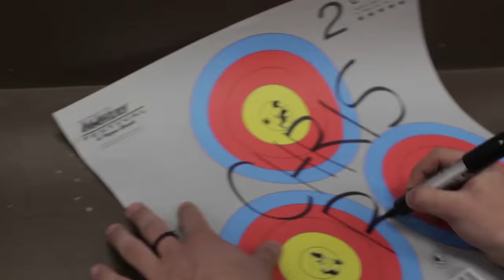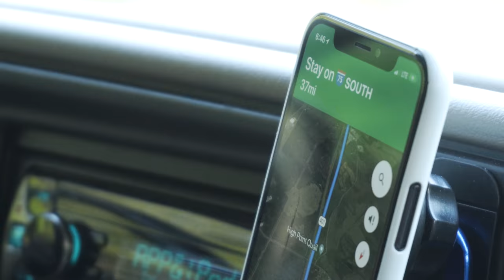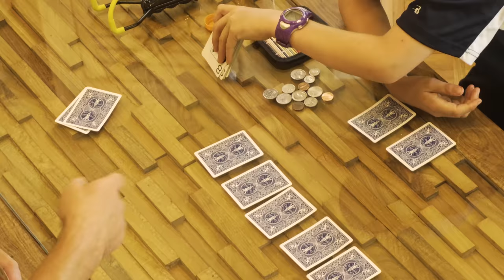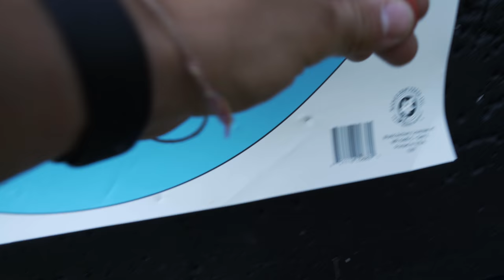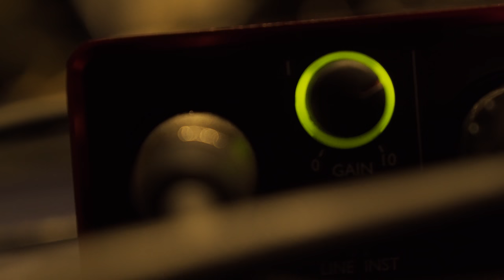The full USAT experience | GATOR CUP